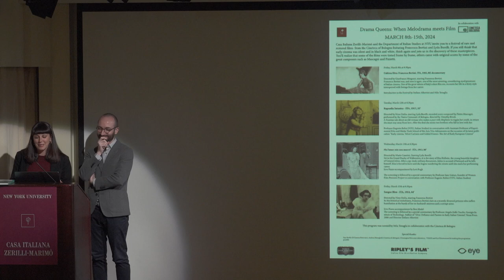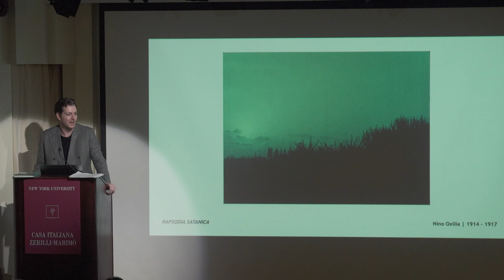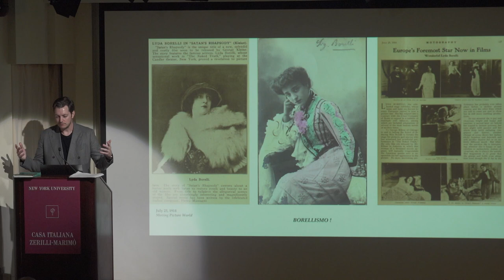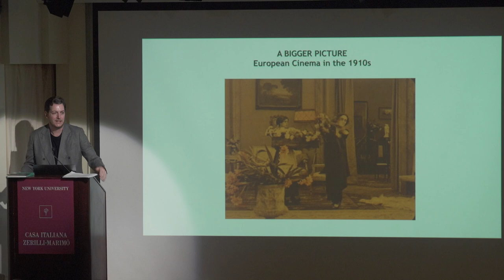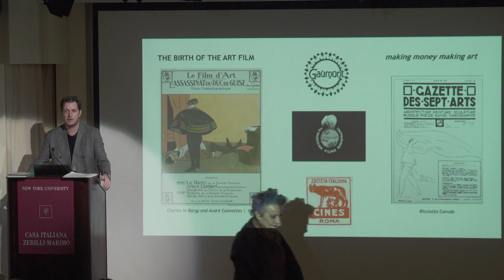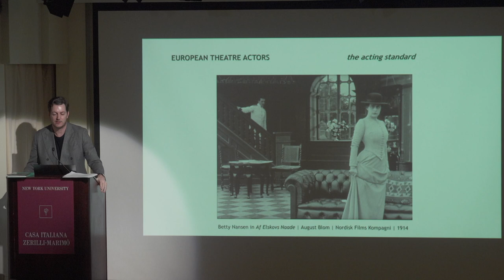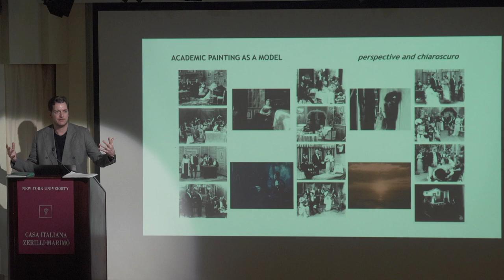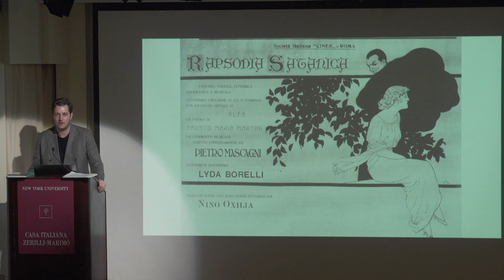Vito Adriaensens presents "Rapsodia Satanica" (1917)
Part of the Festival
Drama Queens: When Melodrama Meets Film
March 8-15, 2024
NYU Casa Italiana Zerilli-Marimò (24 West 12th Street)

Presented by
NYU Casa Italiana Zerilli-Marimò
NYU Department of Italian Studies

Cineteca di Bologna

Program curated by
Mila Tenaglia

A festival of rare and restored films from the Cineteca of Bologna featuring Francesca Bertini and Lyda Borelli. If you think early cinema was silent and in black and white, think again! Many of these films were hand-tinted frame by frame, and had original scores by some of the major composers of the time, such as Mascagni and Pizzetti.

Vito Adriaensens, NYU
presenting his book
"Velvet Curtains and Gilded Frames: The Art of Early European Cinema"
(2023, Edinburgh University Press)

on the occasion of the screening of
"Rapsodia Satanica"
(Italy, 1917, 55', silent)

The author in conversation with
Eugenio Refini (NYU)

Velvet Curtains and Gilded Frames explores the intermedial context of early cinema. It tackles the first European feature films’ intricate relationship with its sister arts to reveal that the period referred to by historians as the "long nineteenth century" was one in which Bourgeois Realism reigned supreme. The nineteenth-century rise of the middle class coincided with realism becoming the dominant artistic mode in both form and content, leading to a revival of genre painting in the art academies; the supremacy of the social melodrama on the stage; and the advent of Pictorialism in photography. In its quest for artistic legitimacy, European filmmakers sought to win over middle-class audiences with films based on popular works of art - the first "art films" - by employing similar visual and narrative strategies as its artistic counterparts.

Special thanks for making this program possible:
Guy Borlée (Il Cinema Ritrovato), Andrea Meneghelli (Cineteca di Bologna), Ripley's Film. Italian Distribution Company, L'Immagine Ritrovata Laboratory, VIGGO, Eye Filmmuseum